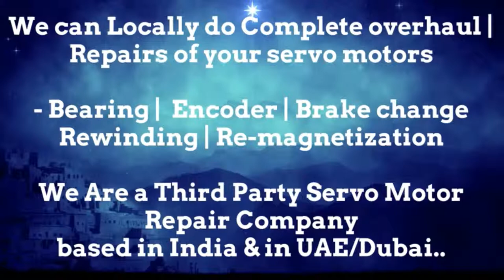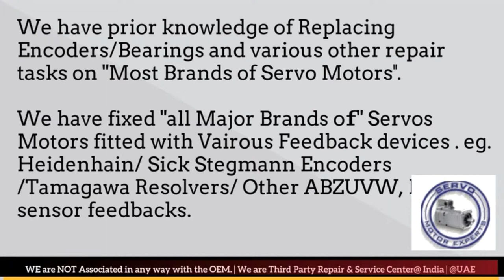Phase Motion New Servo motor Dealer in Stock buy Dubai stock Encoder Resolver Angle Adjust Align UAE